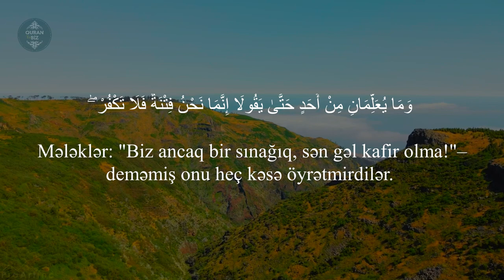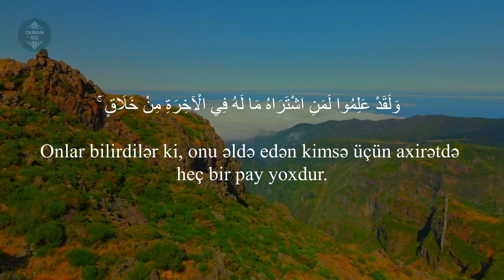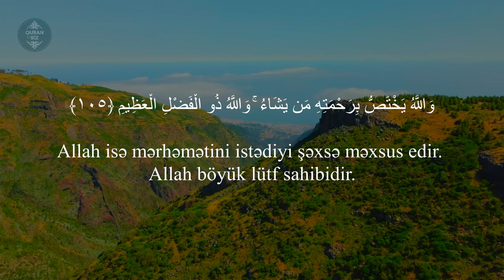Qəlbləri titrədən bir qiraət | Bəqərə surəsi 102-105 | Muhammad Al-Luhaidan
2. əl-Bəqərə surəsi
"İnək" surəsi, 102-105 ayələr,

Məşhur qarilər:
İdris Abkar.
Saad Al Ghamdi
Mişari ar-Raşid
Feysal ar-Ruşud
Muhammad Al-Luhaidan
Abdul Həlim
İslam Subhi

 1. Fatihə surəsi 2. əl-Bəqərə surəsi 3. Ali-İmran surəsi 4. ən-Nisa surəsi
5. əl-Maidə surəsi 6. əl-Ənam surəsi 7. əl-Əraf surəsi 8. əl-Ənfal surəsi
9. ət-Tovbə surəsi 10. Yunus surəsi 11. Hud surəsi 12. Yusuf surəsi
13. ər-Rad surəsi 14. İbrahim surəsi 15. əl-Hicr surəsi 16. ən-Nəhl surəsi
17. əl-İsra surəsi 18. əl-Kəhf surəsi 19. Məryəm surəsi 20. Ta ha surəsi
21. əl-Ənbiya surəsi 22. əl-Həcc surəsi 23. əl-Muminun surəsi
24. ən-Nur surəsi 25. əl-Furqan surəsi 26. əş-Şuəra surəsi
27. ən-Nəml surəsi 28. əl-Qasas surəsi 29. əl-Ənkəbut surəsi
30. ər-Rum surəsi 31. Loğman surəsi 32. əs-Səcdə surəsi
33. əl-Əhzab surəsi 34. Səba surəsi
35. Fatir surəsi 36. Ya sin surəsi 37. əs-Saffat surəsi
38. Sad surəsi 39. əz-Zumər surəsi 40. Ğafir surəsi
41. Fussilət surəsi 42. əş-Şura surəsi 43. əz-Zuxruf surəsi
44. əd-Duxan surəsi 45. əl-Casiyə surəsi 46. əl-Əhqaf surəsi
47. Muhəmməd surəsi 48. əl-Fəth surəsi
49. əl-Hucurat surəsi 50. Qaf surəsi 51. əz-Zəriyət surəsi
52. ət-Tur surəsi 53. ən-Nəcm surəsi 54. əl-Qamər surəsi
55. ər-Rahmən surəsi 56. əl-Vaqiə surəsi 57. əl-Hədid surəsi
58. əl-Mucadilə surəsi 59. əl-Həşr surəsi 60. əl-Mumtəhənə surəsi
61. əs-Saff surəsi 62. əl-Cumuə surəsi 63. əl-Munafiqun surəsi
64. əl-Təğabun surəsi 65. ət-Talaq surəsi 66. ət-Təhrim surəsi
67. əl-Mulk surəsi 68. əl-Qaləm surəsi 69. əl-Həqqa surəsi
70. əl-Məaric surəsi 71. Nuh surəsi 72. əl-Cinn surəsi
73. əl-Muzzəmmil surəsi 74. əl-Muddəssir surəsi
75. əl-Qiyəmə surəsi76. əl-İnsan surəsi 77. əl-Mursəlat surəsi
78. ən-Nəbə surəsi 79. ən-Nəziət surəsi 80. Əbəsə surəsi
81. ət-Təkvir surəsi 82. əl-İnfitar surəsi 83. əl-Mutaffifin surəsi
84. əl-İnşiqaq surəsi 85. əl-Buruc surəsi 86. ət-Tariq surəsi
87. əl-Əla surəsi 88. əl-Ğaşiyə surəsi 89. əl-Fəcr surəsi 90. əl-Bələd surəsi
91. əş-Şəms surəsi 92. əl-Leyl surəsi 93. əd-Duha surəsi
94. əş-Şərh surəsi 95. ət-Tin surəsi 96. əl-Ələq surəsi
97. əl-Qadr surəsi 98. əl-Beyyinə surəsi 99. əz-Zəlzələ surəsi
100. əl-Adiyat surəsi 101. əl-Qariə surəsi 102. ət-Təkəsur surəsi
103. əl-Əsr surəsi 104. əl-Huməzə surəsi 105. əl-Fil surəsi
106. Qureyş surəsi 107. əl-Maun surəsi 108. əl-Kovsər surəsi
109. əl-Kəfirun surəsi 110. ən-Nəsr surəsi 111. əl-Məsəd surəsi
112. əl-İxlas surəsi 113. əl-Fələq surəsi 114. ən-Nəs surəsi